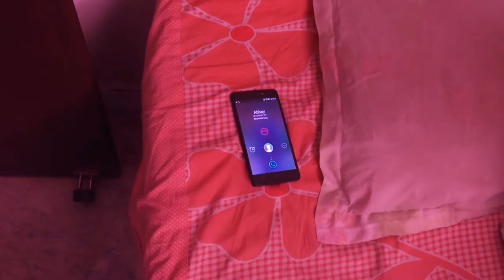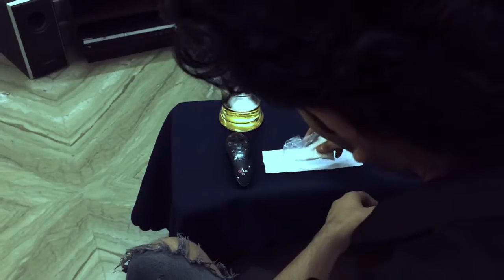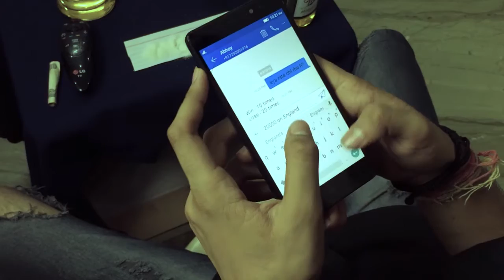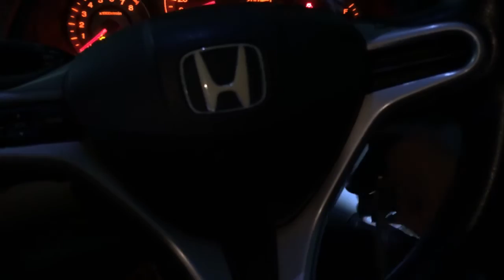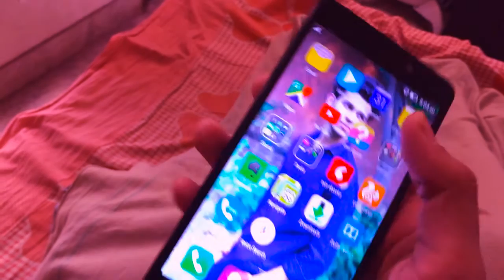SUNDAY NIGHT( a short film by ADP CREATIVES)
Find out what happens when a regular Sunday Night becomes a night full of drugs, betting and crime in my new short film.

WRITTEN, EDITED & DIRECTED BY ABHAY DEV PURI
STARRING MAYANK VASHISTH
CINEMATOGRAPHY BY TARUN JHA